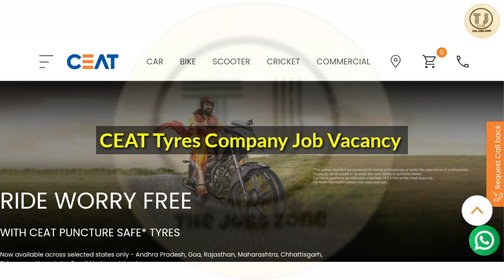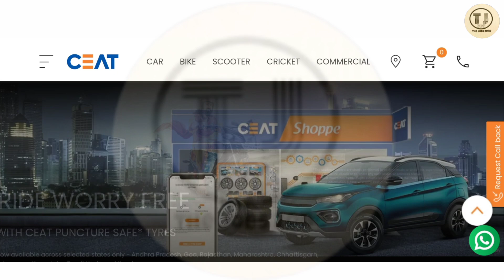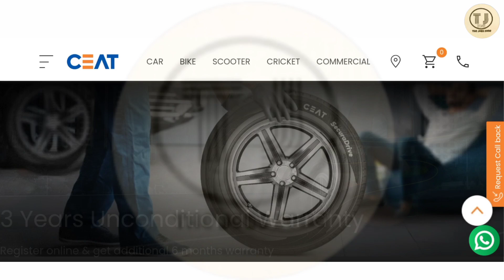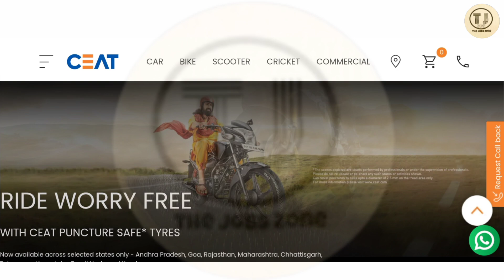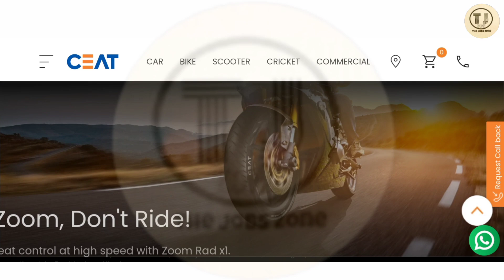CEAT Tyres Recruitment 2024 | CEAT Tyres Job Vacancy 2024 | Kolkata Job Vacancy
About video:
In this video we will discuss about ceat tyre job vacancy in kolkata, private job in kolkata, ceat tyre company job vacancy 2022, how to join private jobs, private job in kolkata, jobs in kolkata, kolkata new job 2022, kolkata latest jobs, jobs in kolkata for freshers, jobs in kolkata 2022. How to apply ceat tyre company job, how much salary you will get in ceat tyre job and which post is available ceat tyre company, I will discuss all of the ceat tyre job information in this video.

📍 CEAT Tyres Job Apply(আবেদন করুন)📍